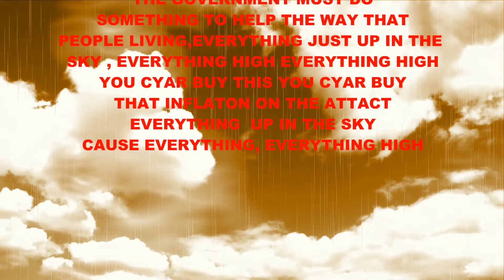SHELDON NUGGET------SKY HIGH[ 2k24] calypso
A SONG THAT SPEAKS ABOUT INFLATION AND HOW IT AFFECTS OUR EVERYDAY LIVING